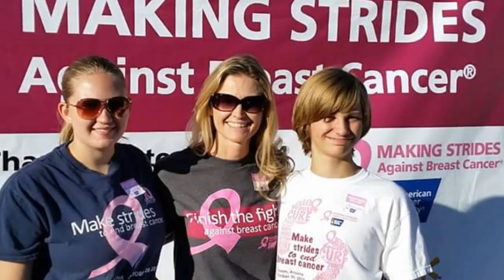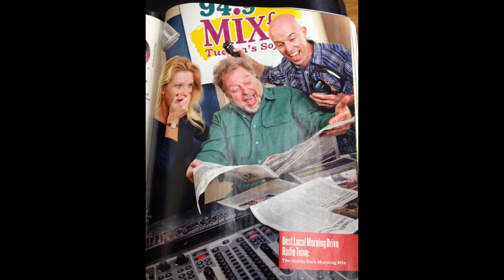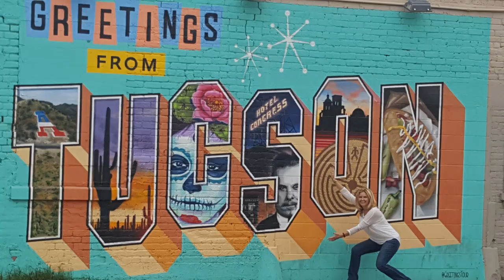Mrs. Grant's Farewell Message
It has been 16 glorious years! It's so hard to say goodbye...